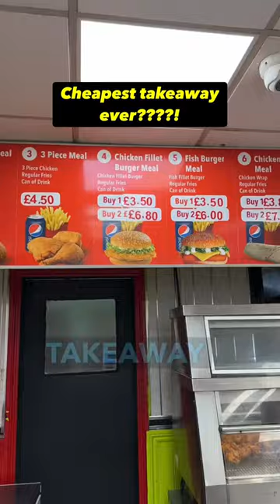cheapest takeaway ever was weird 🙃